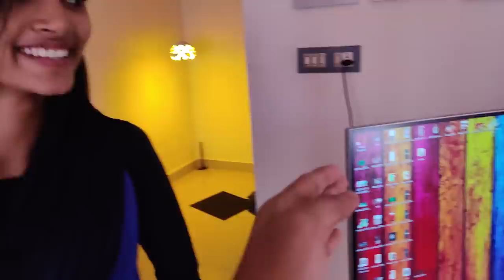എന്റെ ഒരു VIDEO SHOOOTNG SETUP🥰UNBOXINGDUDE